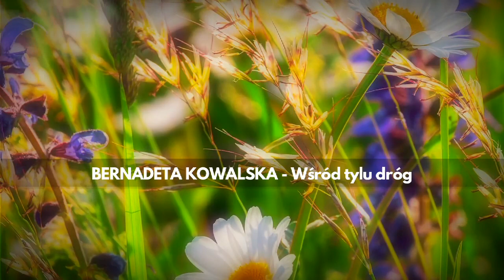Bernadeta Kowalska, Pieśni religijne - AUDIO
Pieśni religijne : Niech Ave Maria prowadzi nas, Czarna Madonna, Gdy klęczę, Była cicha.